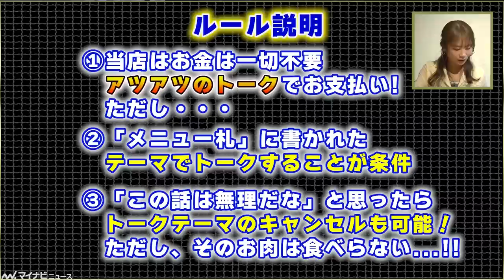秋元真夏×槙野智章、乃木坂46・サッカー日本代表でキャプテンを務めたふたりが見出した「自分らしいキャプテン像」とは レア焼きトークバラエティ『初会はお肉で』自分らしいキャプテン像編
◆第3回◆
秋元真夏×槙野智章、父に大反対されたアイドル活動・大ブーイングを受けた浦和レッズ移籍　人生のターニングポイント明かす　レア焼きトークバラエティ『初会はお肉で』人生のターニングポイント編

◆第1回◆
秋元真夏×槙野智章、"乃木坂46卒業"・"サッカー選手引退"したばかりのふたりが語り合う！レア焼きトークバラエティ『初会はお肉で』卒業・引退した今の心境編

異業種のふたりが、ほぼ初対面で生放送に近い”レア焼き”なトークを楽しむトークバラエティ『初会はお肉で』。今回は今年2月に乃木坂46を卒業した秋元真夏と昨年サッカー選手を引退した槙野智章のふたりが登場し、様々な話を5週に渡り、展開していく。
第2話では、乃木坂46、サッカー日本代表、クラブチームでキャプテンを経験したふたりがその苦労や大事にしていたことを明かす。

0:00 オープニング
0:29　前回の振り返り
0:45　企画のルール説明
0:54　トークテーマ発表「キャプテンとして気を付けていたことは？」
1:11　秋元真夏がキャプテンになった経緯
2:57　乃木坂46のキャプテンをやる上で気を付けていたこと
5:02　サッカーにおけるキャプテンの難しさ
5:34　サッカー日本代表とクラブチームのキャプテンは全くの別物
6:33　アイドルの目標設定について
7:15　秋元真夏の得意なことは？
8:46　クラブチームでキャプテンとしてチームを一つにまとめる方法は？
11:02　アドバイスを聞き入れない選手との接し方
13:29　秋元真夏が実践していたアドバイスを受け入れてもらうための手段とは？
15:18　秋元真夏がキャプテンを経験したことを振り返って思うこと
16:04　秋元真夏がキャプテンを経験して変わったこととは？
16:59　現在に至るまでの秋元真夏の変化
18:10　次回予告

🎬【新企画】魔裟斗×カンニング竹山、ほぼ初対面のふたりが語り合う！レア焼きトークバラエティ『初会はお肉で』今年の格闘界編

🎬乃木坂46山下美月、秋元真夏をいじり気味?「隣に国民の嫁がいるので緊張します」JAグループ「国消国産」プロモーション新CM記者発表会

🎬槙野智章&高梨臨 夫妻、撮影中に密談？突然の爆笑に仲良しすぎる雰囲気ダダ漏れでほっこり 「MARNI FALL WINTER 2023 FASHION SHOW IN TOKYO」